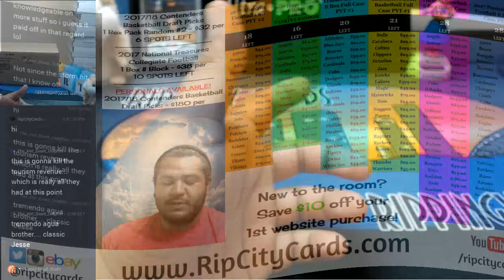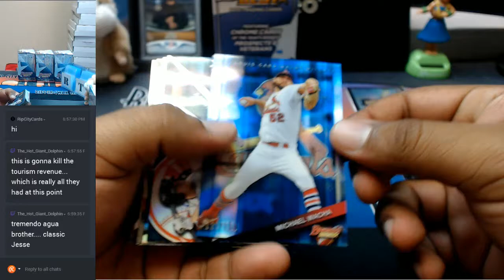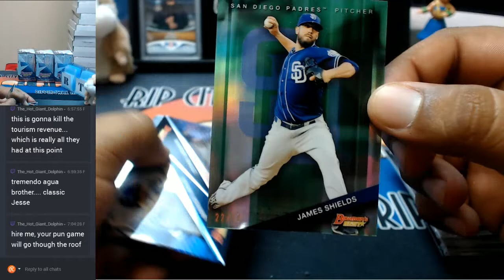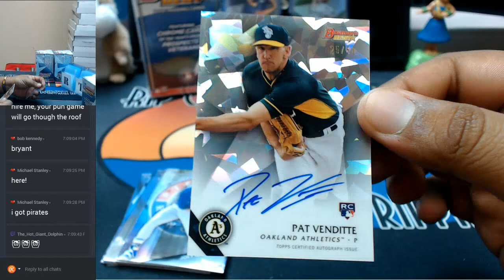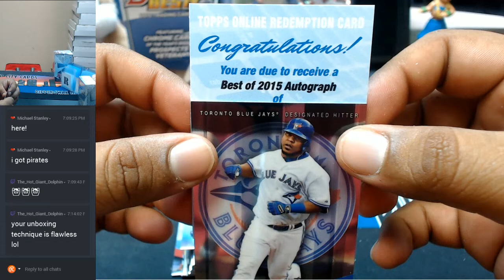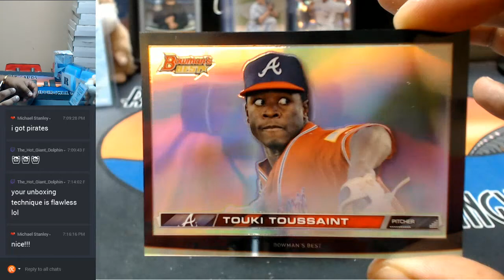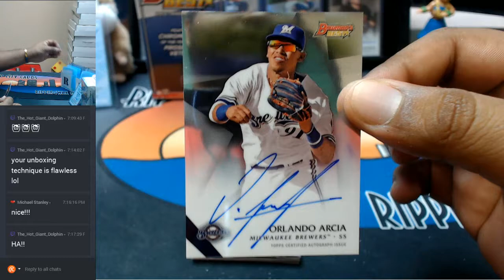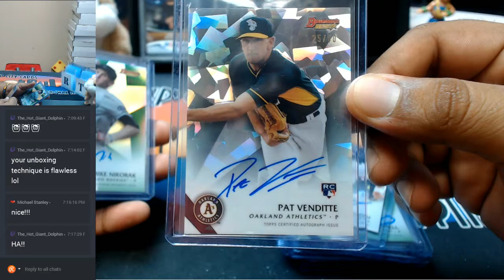2015 Bowman's Best Baseball 4 Box Half Case Break #7 EBAY